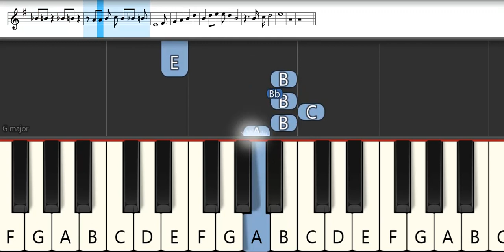My Next Life as a Villainess Ending 2 : Shouta Aoi - give me ❤ me | Melodica Pianika - Tutorial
List TAB -